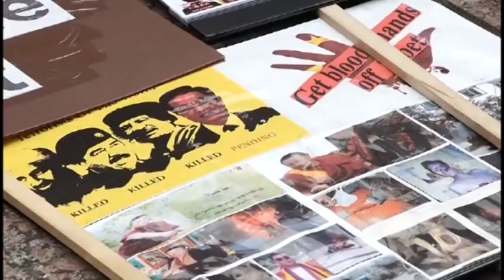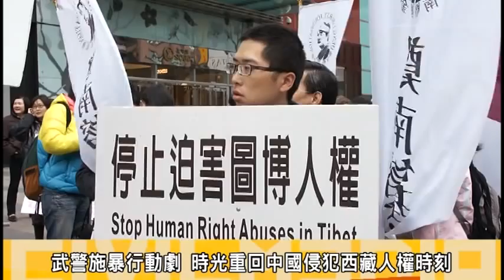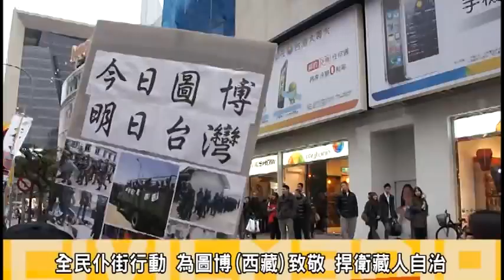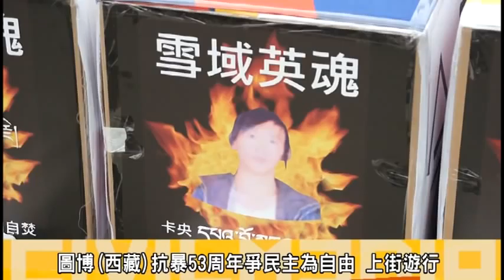聲援圖博（西藏） 抗暴53周年紀念大遊行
2011年3月至今，已經有25位博巴(藏人)自焚，1959年中國以武力入侵圖博(西藏)，3月10日藏人聚集在拉薩起義抗暴，達賴喇嘛與七、八萬藏人被迫逃往印度，展開了無止境的流亡。從此，每年的3月 10日我們紀念「圖博抗暴日」。
今3月(10)日為(藏人)圖博人抗暴53周年，在台`藏人發起了抗暴紀念遊行，隊伍從捷運忠孝復興站到台北101前終點，為自焚身亡的25位博巴(藏人)莫衷致敬，並演唱西藏國歌表達人權自由的訴求。